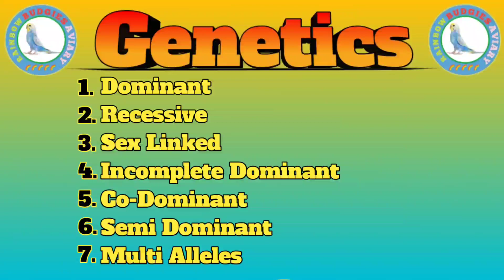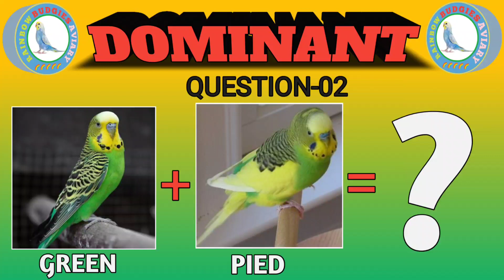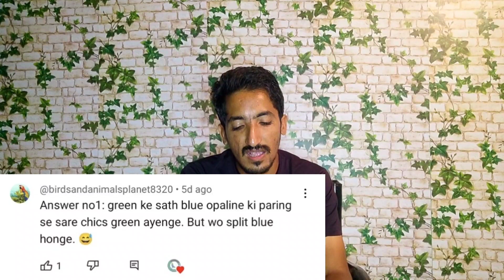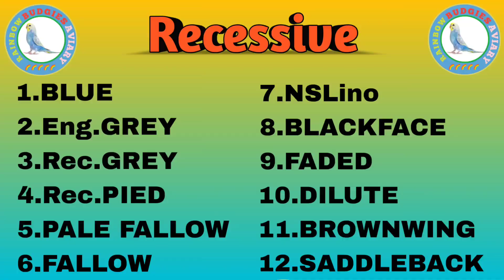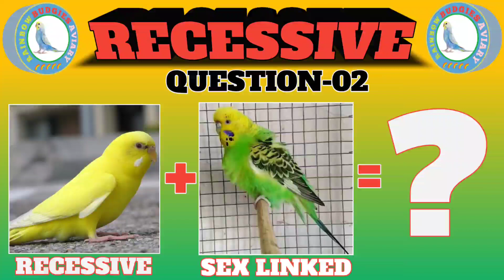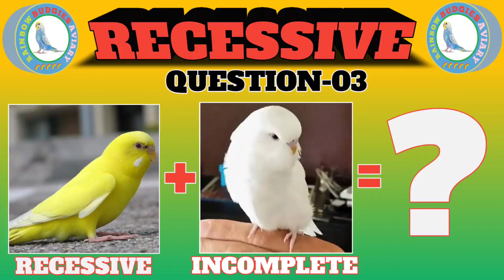How To Work Recessive Gene | Red Eye Budgies Working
How To Produce Spangle Budgies
How To Produce Red Eye Budgies
How To Produce Rainbow Budgies
How To Produce Opaline Budgies
How To Produce Tcb Budgies
Red eye Budgies kaise banaye
genetics
how to breed red eye budgies
Red eye budgies
how to identify rainbow budgies
rainbow budgies kasa banta han
rainbow budgies information
Rainbow Budgies
spangle budgies breeding progress
spangle budgies progress
spangle budgies ki pehchan
Spangle budgies
rainbow budgies breeding
rainbow budgie mutation
bajri tote ande kab dete hain
bajri tote ande kase denge
Bajri Tote
australian parrots